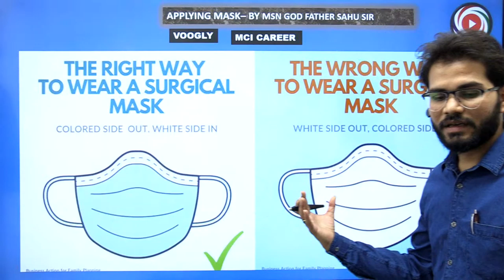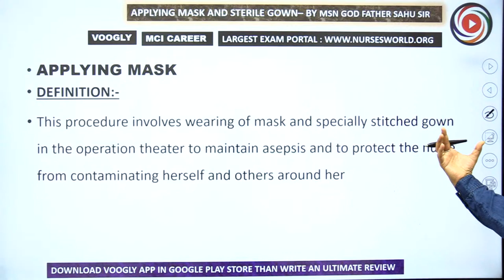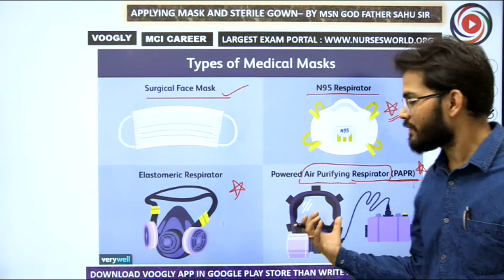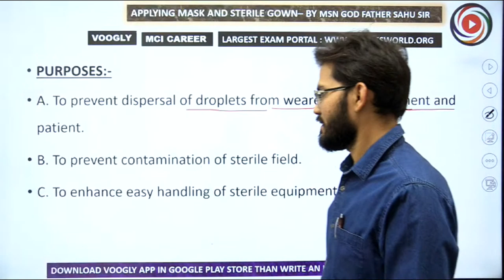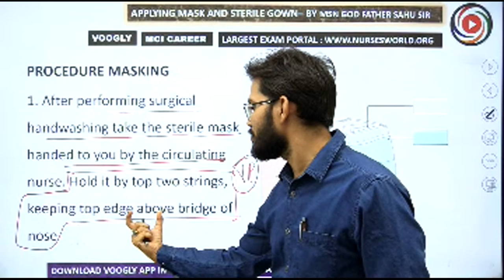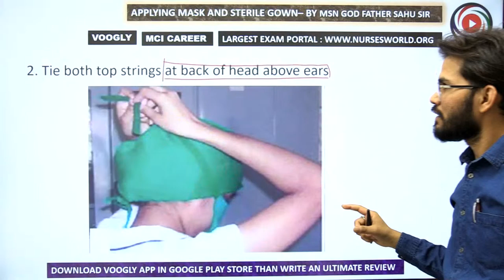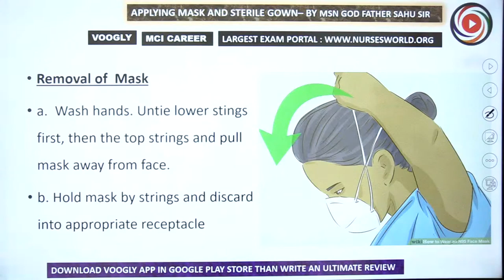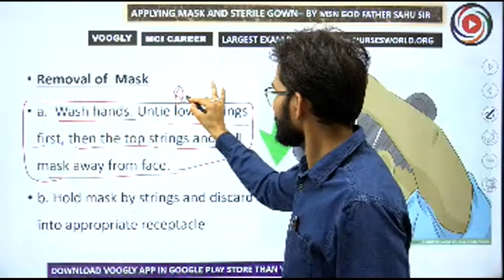sahu sir live class number (130) Applying Surgical Mask N95 or Type of Mask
voogly vooglymcieducation vooglymcinursing mcicoaching vooglycoaching ashoksahusir sahusir @voogly voogly nursing class class live voogly nursing classes nclex voogly nursing classes today PR Yadav OBG MSN class respiratory system cardiovascular system vooglysir sahusir esic combo course

Complete teaching
Complete practice
Complete assessment